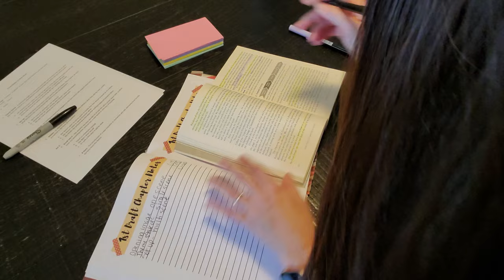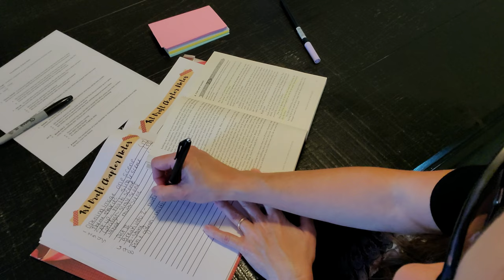How I Outline My Christmas Novel Using Index Cards & STC 15 Step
I got so much clarity after outlining with my index cards and using the save the cat writes a novel 15-step beat sheet.

1️⃣ Affirmation cards: this will help you step up your mind game. Your thoughts will now be in your control!
2️⃣ Super Manifesting Journal: with this journal you will map out a plan for your career and personal life. It’s a step-by-step guide to make sure you get what you desire.
3️⃣ My Book Companion Journal: you will have a companion for the book you’re writing. You will forever remember how you felt while writing your precious book.

Canon Camera